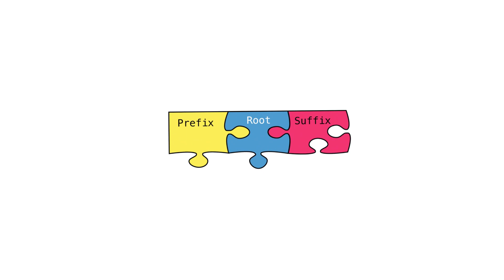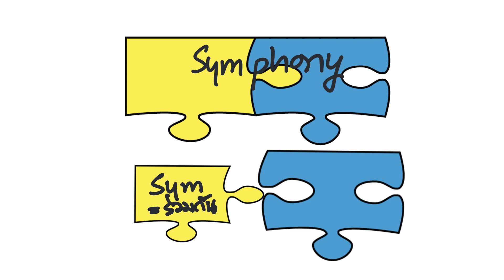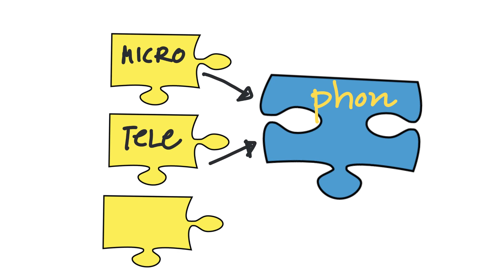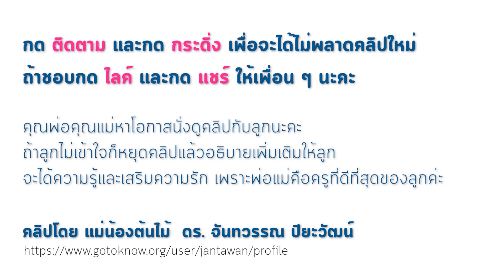เทคนิคการสร้างและเดาศัพท์ภาษาอังกฤษด้วยรากศัพท์คำว่า "phon"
เทคนิคการสร้างและเดาศัพท์ภาษาอังกฤษด้วยรากศัพท์ (Root word) คำว่า "phon" ประกอบกับ prefixes อีก 3 คำ คือ micro, tele, sym

คำว่า phon หมายถึง sound หรือ เสียง

Microphone = micro + phon(e) = small + sound ไมโครโฟนอุปกรณ์ขยายเสียงเล็กๆ ให้ดังขึ้น

Telephone = tele + phon(e) = far + sound อุปกรณ์เสียงระยะไกล = โทรศัพท์

Symphony = sym + phon(y) = a sounding together = การบรรเลงเครื่องดนตรีหลายชนิดด้วยกัน